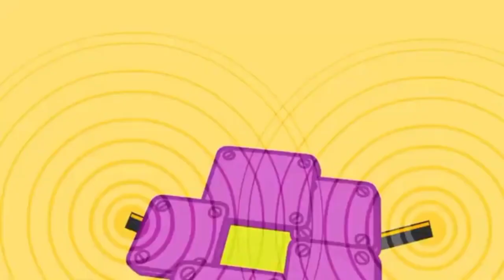Objects Are All To Blame